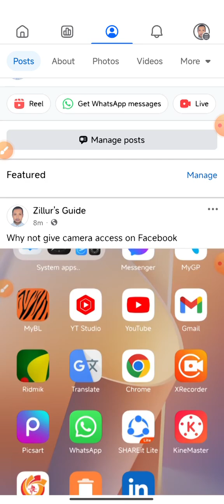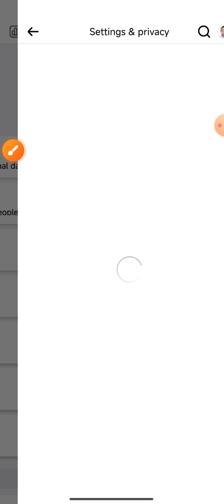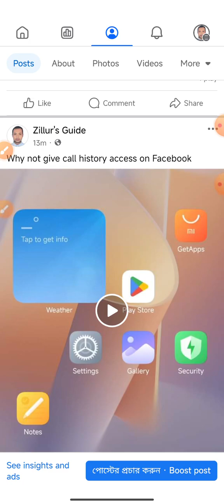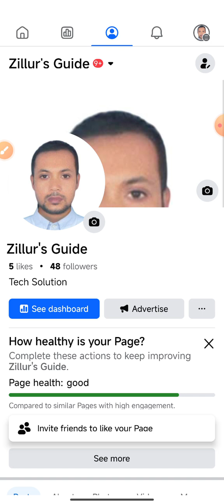Facebook page video auto play off but auto play off is not working. What is the solution?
This video name is Facebook page video auto play off but auto play off is not working. What is the solution?. This video very important for Android phone user people and also important for Facebook and Facebook page user people.

Autoply video off but nit working
Nit working Autoply video mode
Video autoply off but not working it